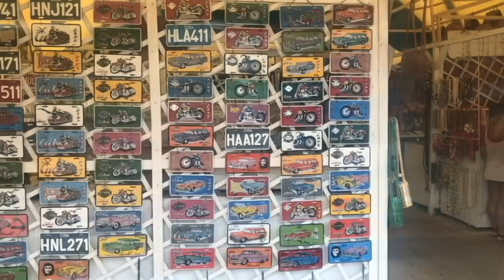Piękna plaża, złoty piasek i turkusowa woda. Tak wygląda Varadero na Kubie.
Tym razem pokazuję Varadero na Kubie. Spore wrażenie robi piękna plaża, złoty piasek i turkusowa woda. Varadero to  - jak podkreśla się w przewodnikach - jeden z największych kurortów na Karaibach. Ale na kilka rzeczy wybierając się do Varadero trzeba zwrócić uwagę. I o tym mówię w tej krótkiej relacji.

Jeżeli jesteście ciekawi Kuby koniecznie wejdźcie na blog Lidii Krawczuk:
Tam dużo zdjęć i fajnie opisana historia pobytu w Hawanie.